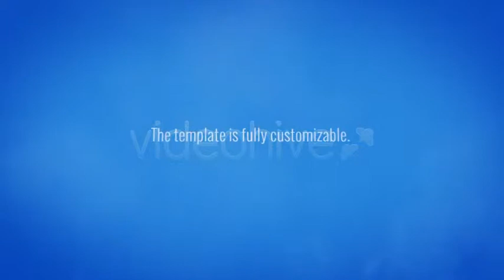Am Slideshow | After Efects Project Files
Full HD (a 720p version is included)

    Editable texts and mediaholders